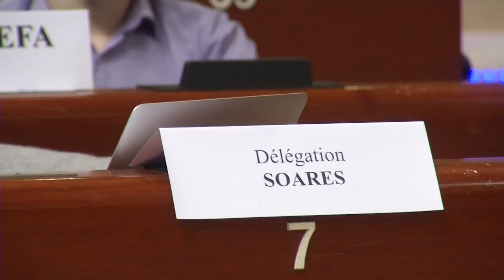StartAtEurope 2015 with the Master in Management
To immerse the Master in Management students in the School's European mission, ESCP Europe organised a study trip to the European Parliament in January 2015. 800 students from over 70 different countries were plunged into the fascinating world of policy making in Europe with a particular emphasis on its economic, institutional and cross-cultural aspects. Among this year's guest speakers: Michel Barnier, Nicole Fontaine and Anne Sanders. For more information on the MiM programme